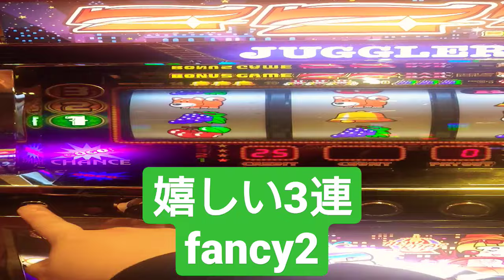2023年2月3日3️⃣画面が上手くキレイにならない‼️すみません！【ジャグラー】パチスロ